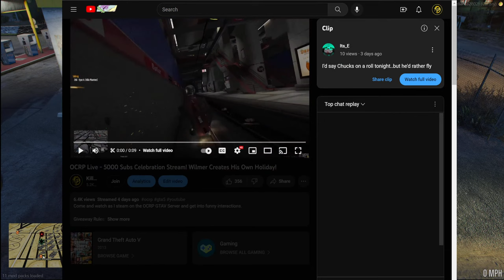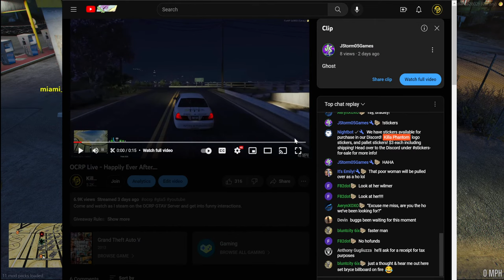OCRP Live - As The Pallet Turns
Come and watch as I steam on the OCRP GTAV Server and get into funny interactions.

Want to join a discord that talks a lot about pallets? Who wouldn't.